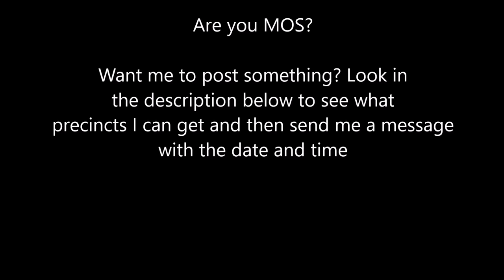NYPD RADIO: When you're sick but still come to work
Title open to suggestions. This transmission occurred in the 109th PCT a while back (I dont have a date). Just thought it was funny the way it sounded like central was either sick, or if HOOKS from police academy got a job in the NYPD . Hope no-one takes this too serious.

Are you MOS and want me to upload a recording?

Comment on a video or message me direct. I can get the following PRECINCTS (Most have archives for 6 months; but not all). As long as the audio was working properly that day, I should be able to get it for you.

NYPD Queens - 102, 105, 108, 109, 114
NYPD Staten Island; all 3 on one channel
NYPD Highway Unit - Citywide
NYPD Special Operations Division